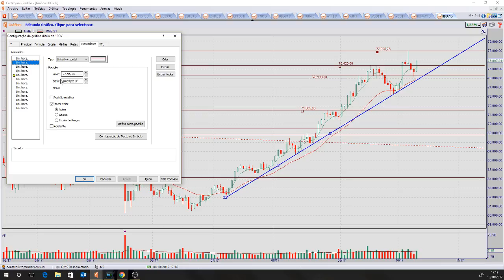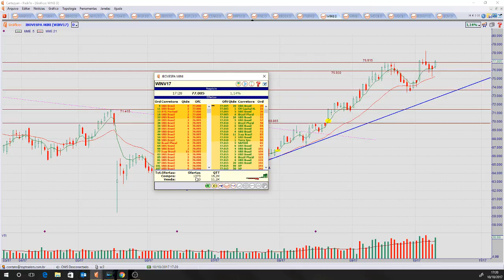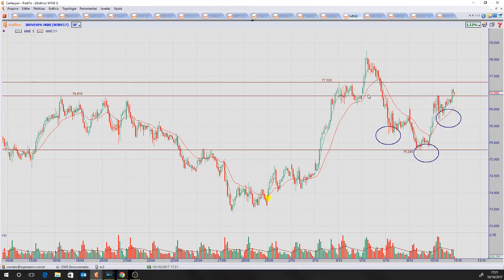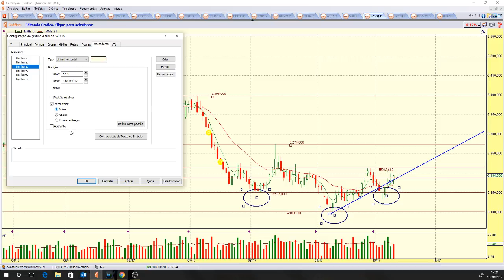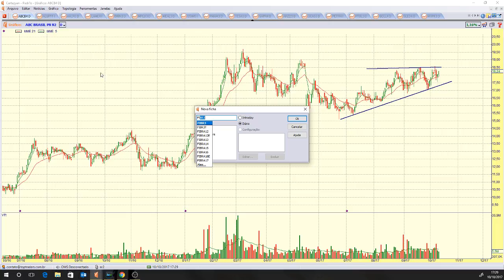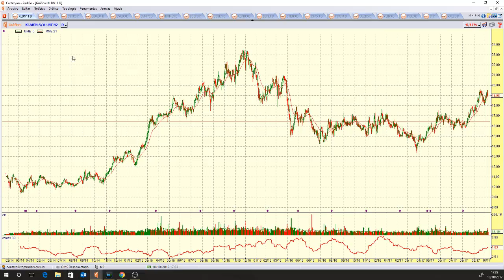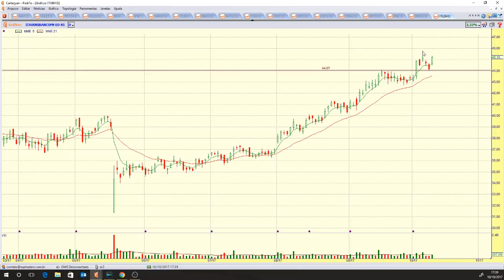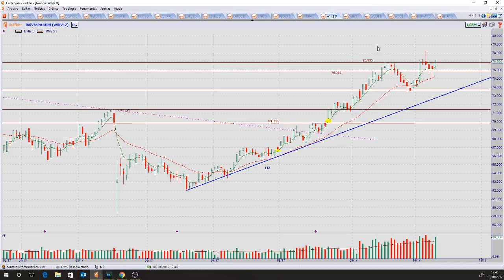🔵 Programa RADAR - 10/10/17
Assuntos em destaque:
Ursos e touros travam batalha em ponto decisivo;
Mercado doméstico tem sessão de alta e alcança divisor de águas;
Ativos estudados: IBOV, WINV17, WDOX17, CCRO3, MRFG3, ABCB4, FIBR3, POMO4, VALE3, KLBN11, SBSP3, PETR4, VALE3, BBAS3, ITUB4 e BBDC4.
Os conteúdo será o mesmo, a ideia é termos duas datas devido á forte demanda.
Serão online, durante o pregão, com operações reais.
Para quem estiver na lista de espera, a matrícula será garantida.
Preço promocional.
Bônus imperdíveis.